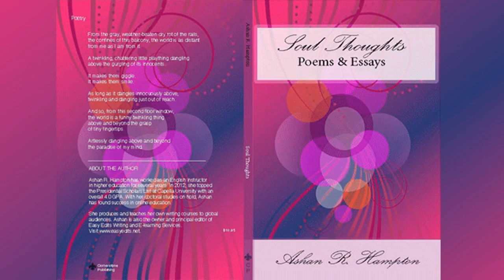Soul Thoughts Poems & Essays: Modern Christian Women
In "Soul Thoughts," Ashan reveals the most thoughtful, humorous aspects of her personable writing style as she narrates her experiences of being single at church, work and other social settings.

"Soul Thoughts: Poems & Essays" resonates with the hearts and minds of readers who have dared to listen to their soul speak.

CURIOUS ABOUT ACCEPTING CHRIST AS YOUR PERSONAL SAVIOR?

GET COPIES OF OUR BOOKS FOR SINGLE CHRISTIAN WOMEN
Before You Start Dating Again: Wit and Wisdom for Modern Christian Women

Black Girl Dating Rules: Survive & Thrive

MCW Living Single: Bible Readings for Modern Christian Women

Prayers & Confessions for Teens and Young Adults

Prayers and Confessions for Everyday Victory: Speak Faith in Difficult Situations

Some Bitter, Some Sweet: Becoming a Single Woman God Can Use

Soul Thoughts: Poems & Essays

Still Single Over 40: Reclaim Your Love Life

COPYRIGHT & PERMISSION TERMS FOR SHARING THIS VIDEO
When sharing this video you must agree to:
1. Only share this work for noncommercial purposes. 3. Do not use this work to adapt, remix, embed, or derive another work based on the material in this video.